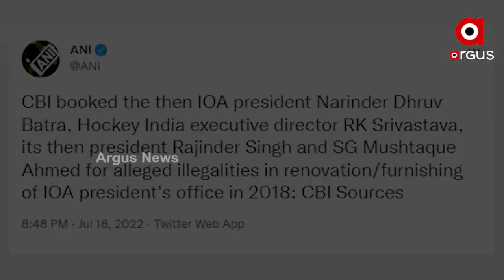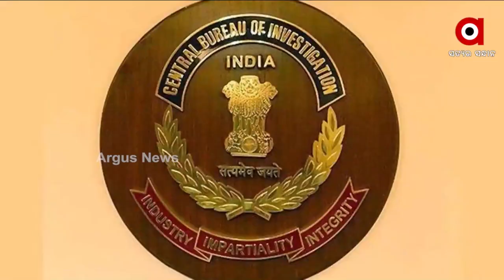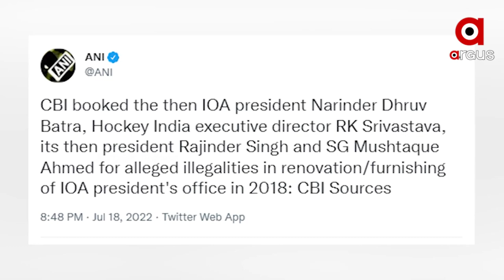ସିବିଆଇ ସ୍କାନରରେ ନରିନ୍ଦର ବାତ୍ରା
ଦୁର୍ନୀତି ଅଭିଯୋଗରେ ହକି ଇଣ୍ଡିଆ ଓ ଇଣ୍ଟରନ୍ୟାସନାଲ ଅଲିମ୍ପିକ ଆସୋସିଏସନର ପୂର୍ବତନ ଅଧ୍ୟକ୍ଷ ନରିନ୍ଦର ବାତ୍ରାଙ୍କ ନାଁରେ ସିବିଆଇ ମାମଲା ରୁଜୁ କରିଛି । ଏହି ମାମଲାରେ ଦିଲ୍ଲୀ ଏବଂ ଜାମ୍ମୁର ପାଞ୍ଚୋଟି ସ୍ଥାନରେ ସିବିଆଇ ପକ୍ଷରୁ ଚଢ଼ାଉ ହୋଇଛି. ଦୁର୍ନୀତି ଅଭିଯୋଗରେ ଏହି ଚଢ଼ାଉ ହୋଇଥିବା ସିବିଆଇ ପକ୍ଷରୁ ସୂଚନା ଦିଆଯାଇଛି